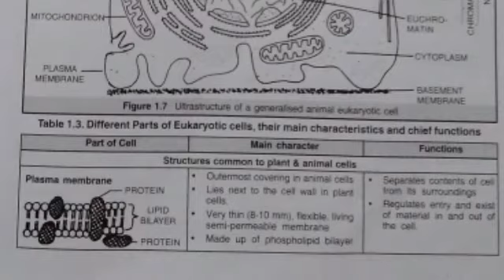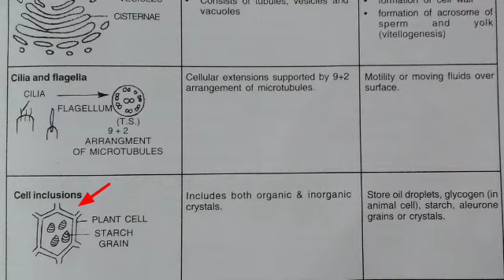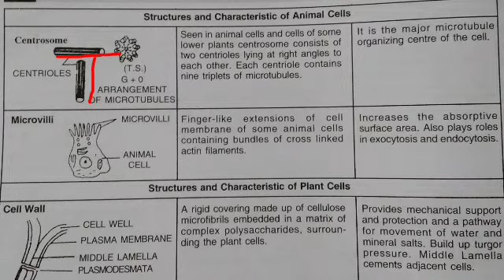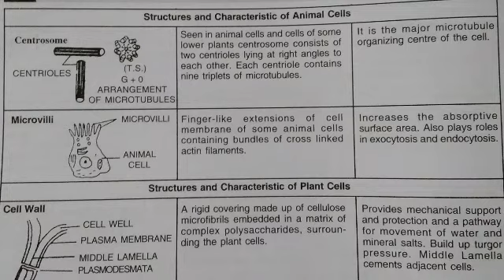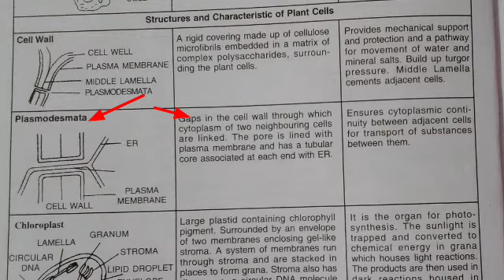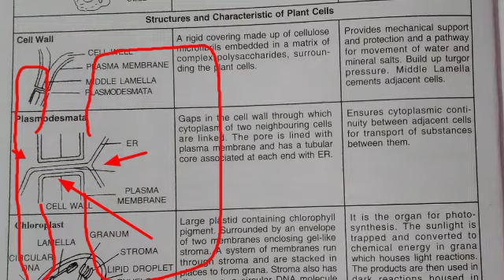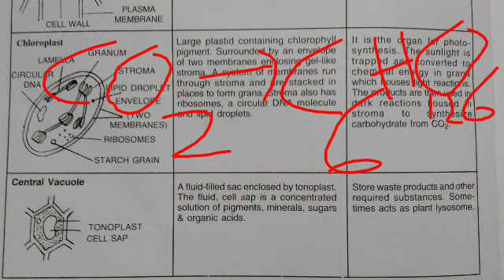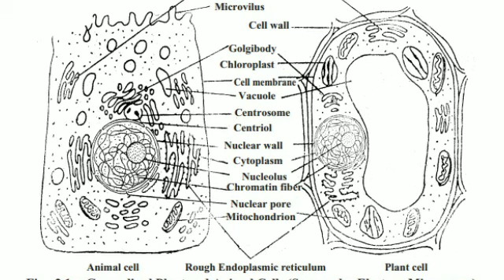Botany_XI_17 Lord Jagannath Academy, Chhendipada